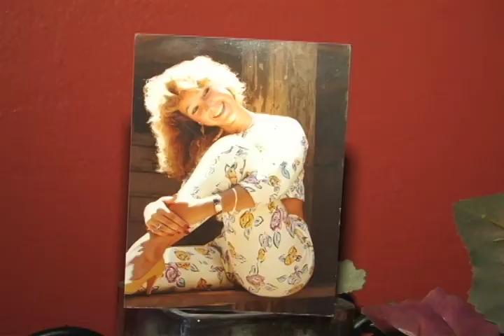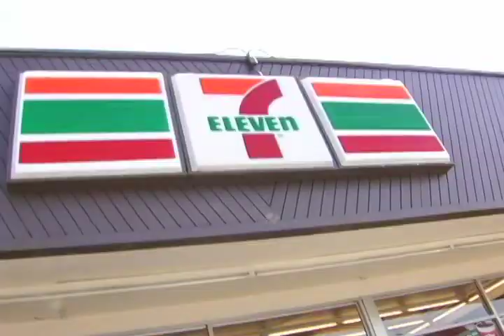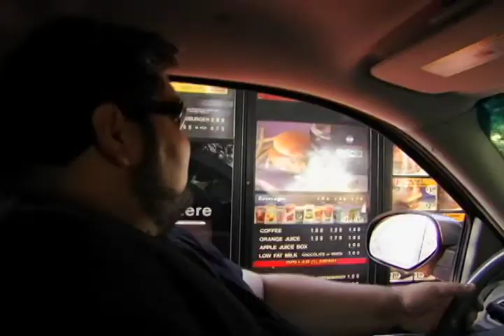Clark Russell and Erica Kramer Biggest Loser Audition Tape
Clark Russell and Erica Kramer Biggest Loser Audotion Tape.